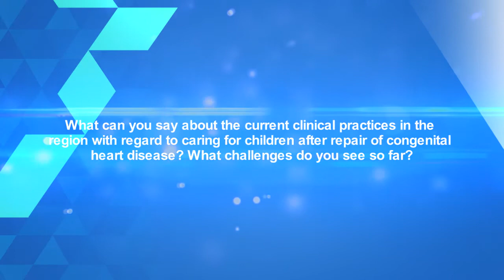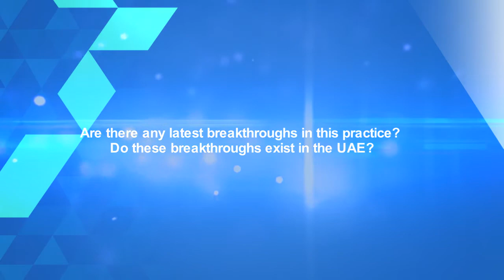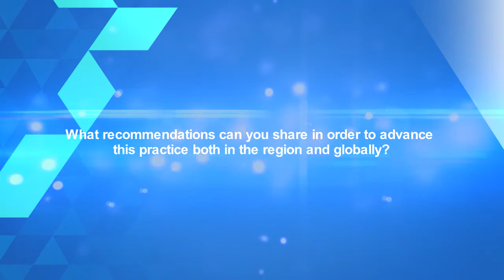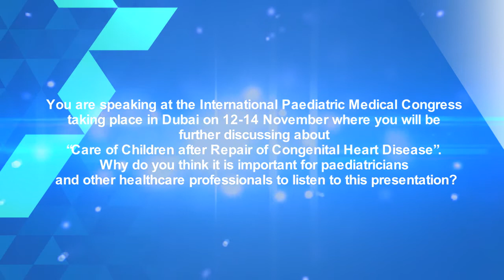Exclusive Interview with Dr. Mohamed Hamdan, Consultant Cardiologist at KidsHeart in Dubai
Dr. Mohamed Hamdan talks about the current challenges in caring for the increasing number of children surviving congenital heart disease and some recommendations on how to overcome these.